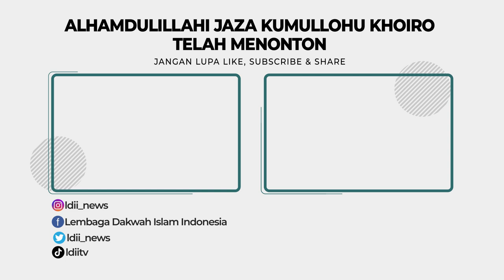BUDI SUDARSONO "PYTHON" & TAUFIQ: IBADAH BAGUS, KARAKTER BAGUS, KARIR SEPAK BOLA JADI MULUS !!!!